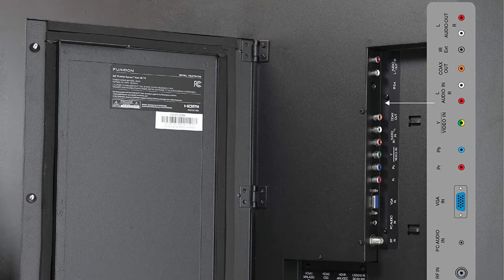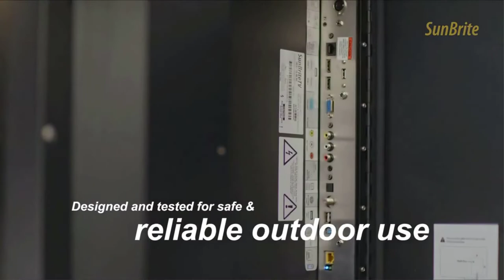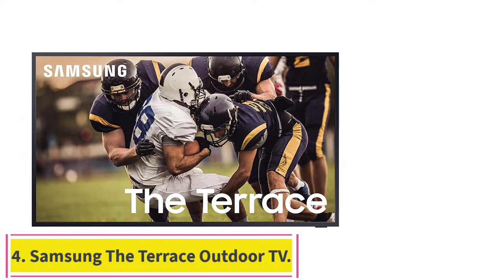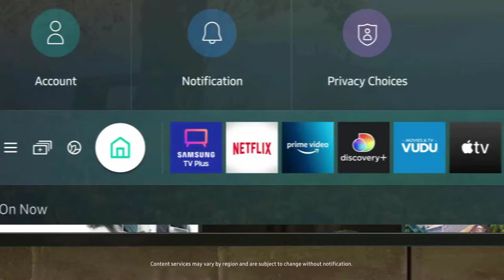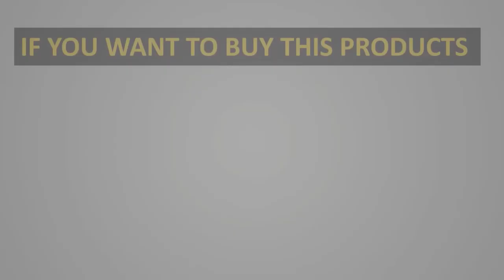✅Top 5 Best Outdoor TVs 2022-Best Outdoor TVs (for a perfect outdoor living experience)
1. SunBriteTV Veranda Outdoor TV.
📌Global Prices

2. Furrion Aurora 4k Outdoor TV.
📌Global Prices

3. SunbriteTV Pro Series Direct Sun TV.
📌Global Prices

4. Samsung The Terrace Outdoor TV.
📌Global Prices

5. Cinios Hurricane Outdoor TV.
📌Global Prices

Hey guys in this video we are going to be checking out the Top 5 Best Outdoor TVs. You Can Buy Right Now. We made This List Based On Our Personal Opinion and hours of research & we have listed them based on the type of features and Price. We have Included options for every type of user so whether you are looking for the best budget.

What are the best outdoor TV brands?
What kind of TVs can you put outside?
Is it OK to put a regular TV outside?
How long will a regular TV last outside?
Why are outdoor TVs so expensive?
How do I Weatherproof My outdoor TV?
Can TVs be left outside in winter?
How cold is too cold for a TV outside?
Can you leave an LED TV outside in the winter?

      owners.